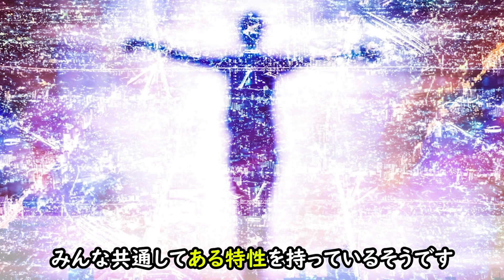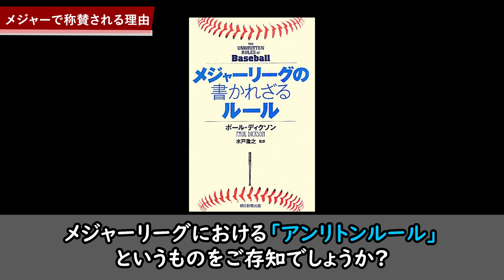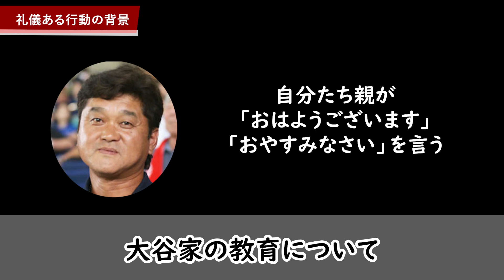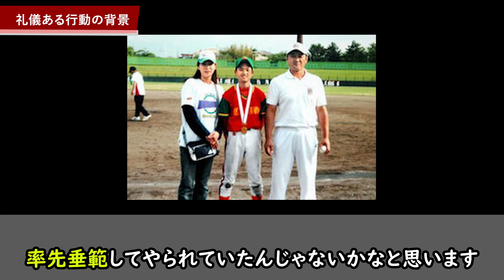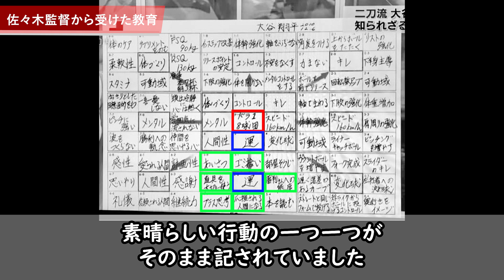大谷翔平の礼儀 〜大谷選手がメジャーでみんなから愛される理由〜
スポーツの世界において、応援される人と応援されない人の違い。
それはなんだと思いますか？

それは「礼儀」です。
１章．礼儀とは？
２章．大谷選手の成績総括
　・どんな行動が賞賛されたのか？
　・その行動がメジャーでなぜ賞賛されるのか？
　・大谷選手のそうした行動の背景
　・佐々木監督からの教え
３章．締めの言葉

大谷翔平選手は二刀流としても大ブレイクしましたが、それに加えて「礼儀正しさ」がメジャーの中でもズバ抜けて高かったからこそ、あそこまでのスーパースターになったんじゃないかなと思います。

おそらく、日本人にとっては「当たり前だよね」「礼儀を大切にしないと駄目だよね」と思われるようなことを、メジャーの世界でも当たり前のように行動し続けたことで、ここまでたくさんの外国人が「オオタニファン」になって、世界中を沸かせ続けているんだと思います。

プロの野球選手であれば、実力があるのは当然です。

実力がある選手たちの中でも、試合に出て活躍し、ファンからも愛される選手というのは、ほんの一握りです。そこには、些細なことに対して「礼儀」があるように思えます。

・礼儀があるからこそ、試合に出してもらえます
・礼儀があるからこそ、チームメイトから愛されます
・礼儀があるからこそ、ファンからも愛されます
・礼儀があるからこそ、多少の無礼講も可愛く思えてきます

礼儀とは「他者への思いやり」であり、他者への敬意や感謝を表す精神こそが、形となって表れるものです。大谷選手が持つ「礼儀」「思いやりの心」こそが、メジャーのチームメイトや、ファン、さらには相手チームの選手の心を掴んでいるのだと思います。